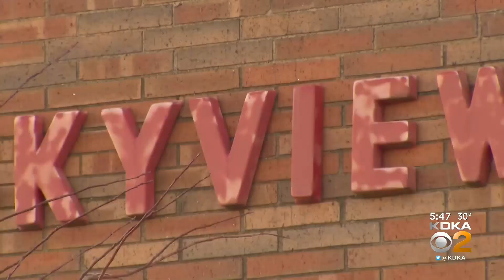Inflation Impacts Upcoming Fish Frys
Inflation and supply chain issues have impacted upcoming local fish Frys.